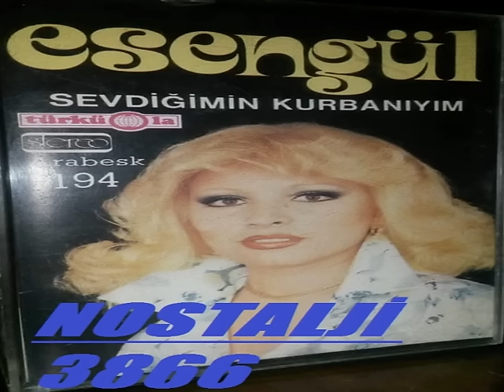ESENGÜL KARIŞIK ŞARKILARI